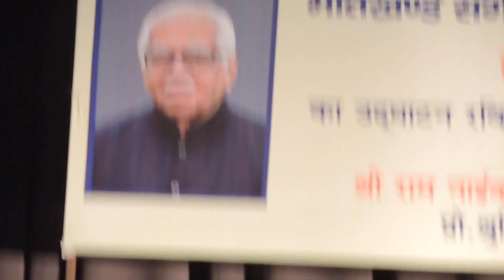कत्थक नृत्य नाटिका हेमंत ऋतू , Kathak Dance by Bhatkhande University Students